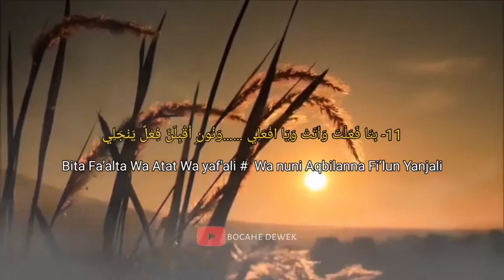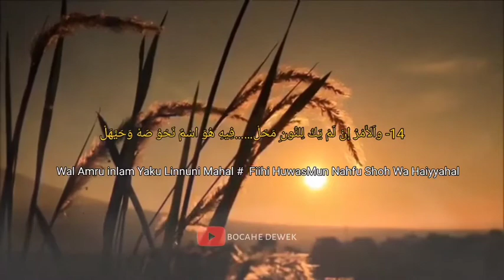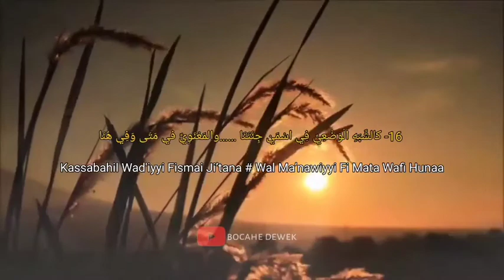(Lirik)nadhom alfiyah ibnu malik bikin pendengarnya adem kaya di ubin😂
asalamualaikum wr,wb